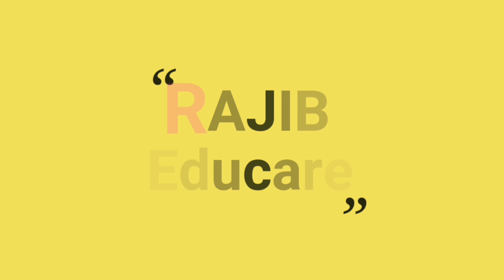NCC as General Elective Subject in Colleges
UGC propose university to start NCC as General Elective subject.